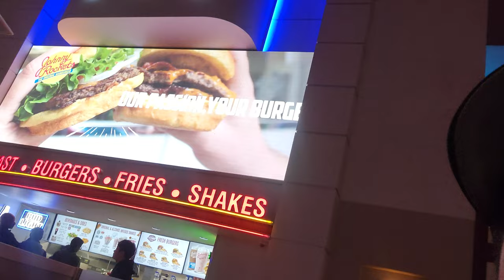THE GREATEST VLOG TO EVER BE CREATED!!! (NOT CLICKBAIT!!!!)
Hey, what's up guys! Welcome back to another vlog!
Today we are joined by the Pride of Utah aka Marching Utes but more specifically the sax section! In this vlog, we follow the saxes as they travel to Las Vegas in order to perform at the Pac-12 Football Championship on December 2nd.
We watch as they ball their way to victory against the stinky Trojans and get that EPIC victory royale!
Make sure to keep an eye out for the next vlog: Saxes At The Rose Bowl!